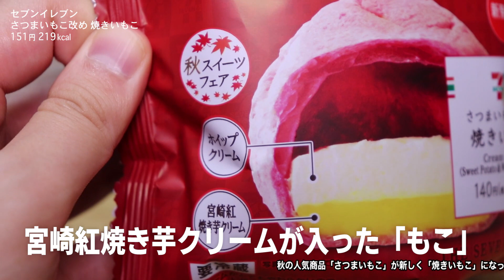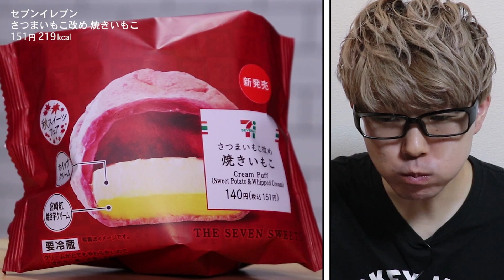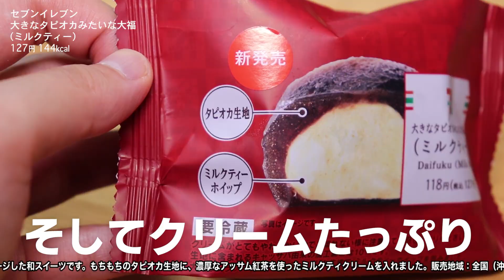セブンの「焼きいもこ」と「大きなタピオカみたいな大福」を食べてみた！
▼今日の動画
セブンイレブン
さつまいもこ改め 焼きいもこ

大きなタピオカみたいな大福（ミルクティー）

2019/05/18に採点基準を変更しました。
詳しくはこの動画でお話しています。
（3:10頃から）